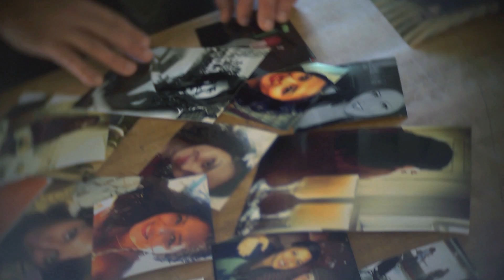Shiloh Hawkins & Radio Lark - "Pull of the Moon" official music video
River & Heron Productions in association with Tabbara Productions proudly presents Shiloh Hawkins & Radio Lark's "Pull of the Moon" music video - the third single from their second studio album - Stolen Oranges.

Shiloh Hawkins: Lead Vocals & acoustic guitar
Chris Rutushin - Lead vocals
Rick Deak - Lead/electric guitar (video only)
Scott Burns - Bass/Backing Vocals
Dave Lynn - Keys/Backing Vocals (video only)
Patrick Majernik - Drums/Backing Vocals (video only)

Eddie Davis - Drums/Percussion (song only)
Lake Baum - Lead/Electric Guitar/Backing Vocals (song only)
Lex Calder - Fender Rhodes/Hammond B3 (song only)

Dacmara Delgado - "Ex-girlfriend"

Shot on location in Youngstown, Ohio at Oak Hill Cemetery, Mill Creek Metro Parks and Beaver Township

Song:
Music & Lyrics - Shiloh Hawkins
Produced by Chris Rutushin
Recorded & Engineered by Pete Drivere of Ampreon Recorder
Additional Engineering by Scott Burns and Billy LaGuardia
Mixed by Scott Burns
Mastered by Adam Boose of Cauliflower Audio

Special Thanks to Dacmara Delgado and Pete & Jean Dougherty